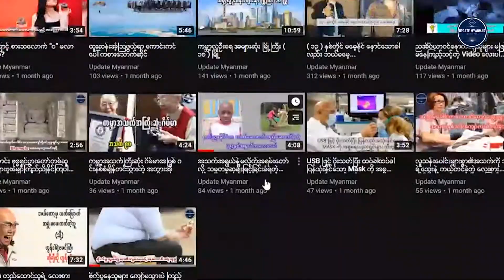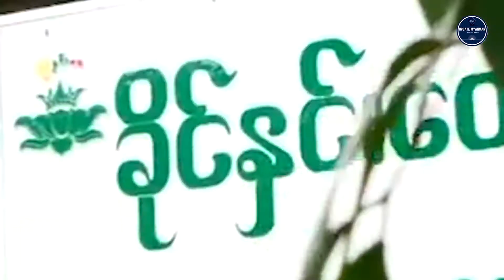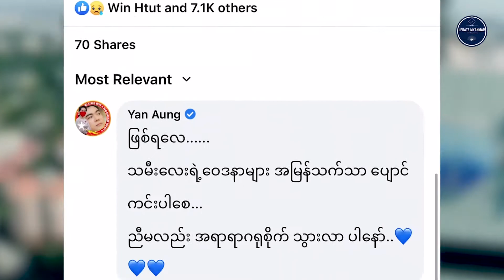HIV ပိုးကူးစက်ခံထားရတဲ့ သမီးငယ်လေးကို အရေးပေါ်ဆေးရုံတင်လိုက်ရကြောင်း ပြောပြလာတဲ့ ခိုင်နှင်းဝေ